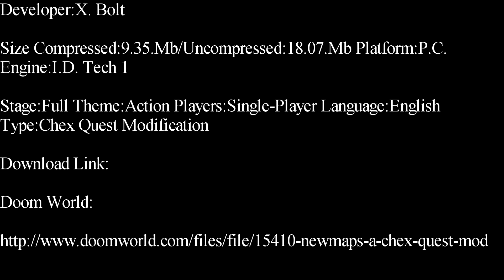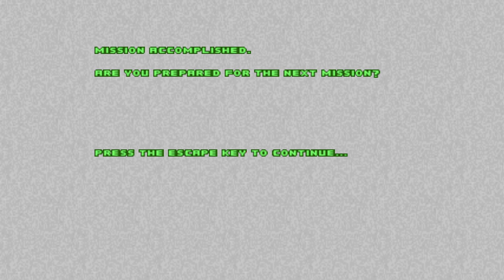Chex Quest-New Maps Single-Player Modification